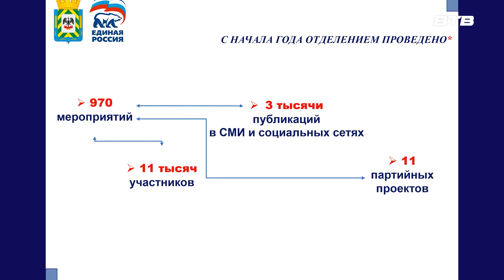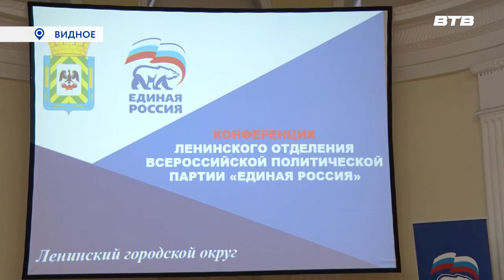ПОДВЕДЕНИЕ ИТОГОВ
Члены и сторонники Ленинского отделения партии «Единая Россия» приняли участие в партийной конференции. На ней были подведены итоги работы за 2023 год. Их озвучил председатель Совета депутатов округа, руководитель фракции единороссов Станислав Радченко. Об основных тезисах доклада расскажет Максим Козлов.